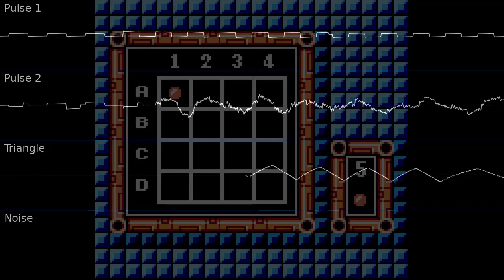Mega Man: Dr Wily's Revenge - Password Theme (Mega Man 5 Style)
oh